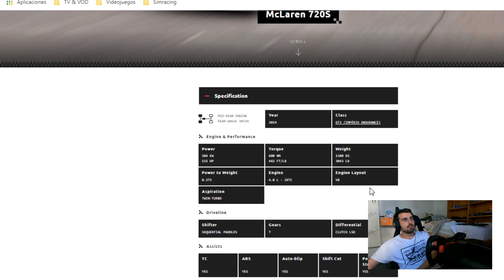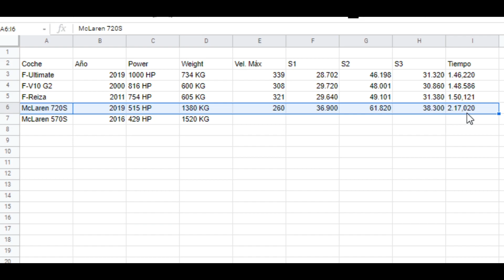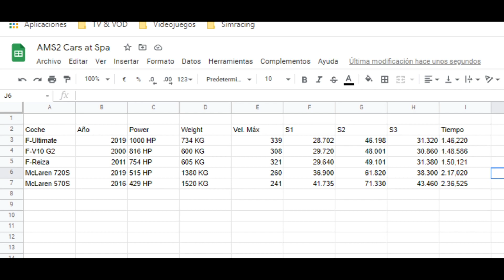¿Cuál es la diferencia entre un GT3 y GT4? | Buscando el coche mas rápido de AMS2 | SPA WARS 2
Déjate un like y una sub que no cuesta nada!

En esta serie buscamos el mejor coche de Automobilista 2, el coche mas rápido de AMS2. Para ello les ponemos a prueba en el circuito de Spa Francochamps.

En este video comparamos los siguientes coches:
- McLaren 720S GT3
- McLaren GT4

DISCORD del canal para entrenar con vosotros cuando necesite hacerlo de cara a alguna carrera